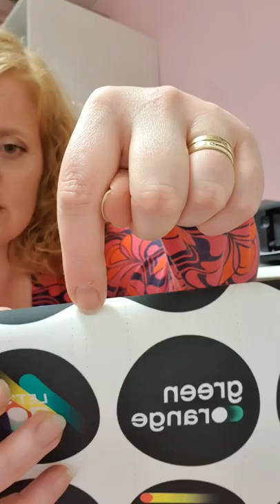Verticale strepen op je eetbare print. Hoe maak je je printer schoon?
Heb jij donkere verticale strepen op je foodprints? Dan zijn je wieltjes vies. Vivian laat je zien, hoe je dit schoonmaakt.